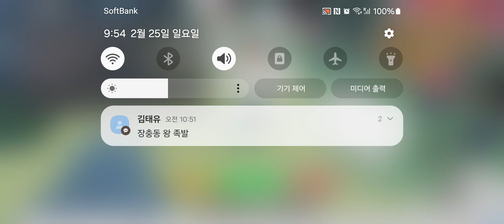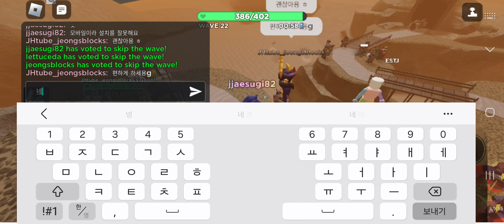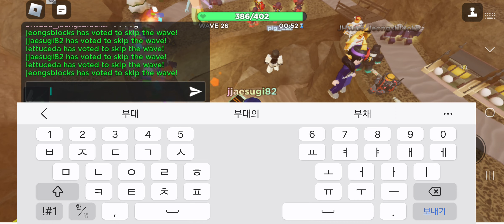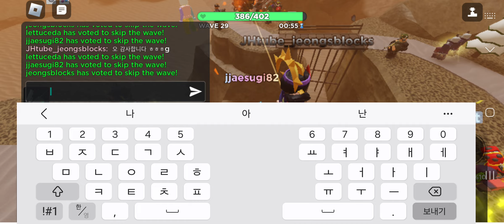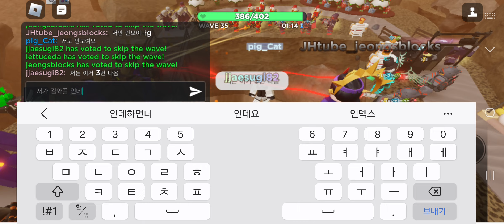재희튜브 만났다 근데 이게 뭐지?.......